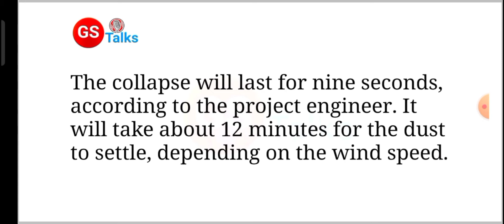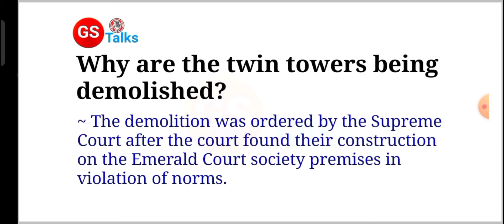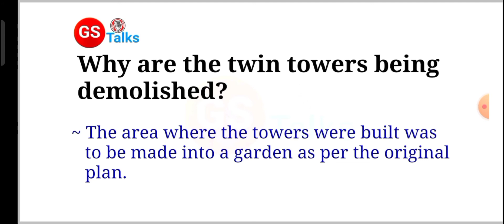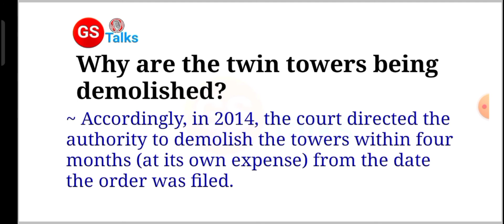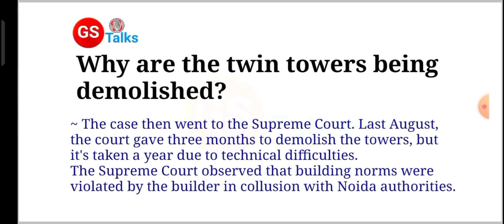The demolition of Noida's Supertech Twin towers explained | Why were they demolished?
Hello everyone,
Welcome to another video where we discuss the the demolition of Noida's Twin towers. Watch the video till end.

POLITICS
twin towers destroyed in noida live
twin towers destroyed noida video
what is twin tower case
twin tower news in hindi
twin tower noida news in hindi
twin tower
twin tower Noida
supertech twin tower
supertech twin tower demolition
noida supertech twin tower
supertech twin tower demolished live
noida supertech twin towers
supertech twin tower case
noida twin tower
twin tower noida
noida twin tower news
world affairs
upsc
India
pmmodi
world
world media
world affairs PM Modi
latest
hindi
pm modi world affairs
international relations upsc
upsc 2023
Asia
India
Modi